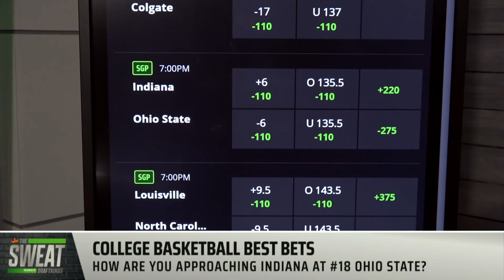Can Indiana upset #18 Ohio State?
Awesomo.com’s Ben Rasa joins the Sweat to discuss who he sees coming out on top of Indiana's Big 10 matchup with Ohio State